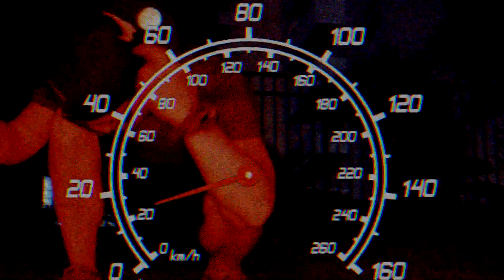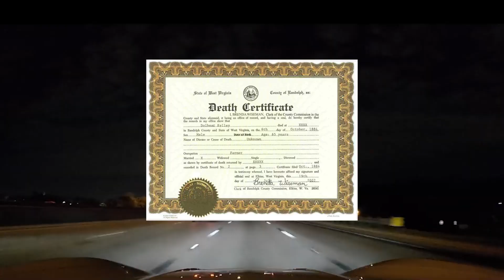Harder Than Ever [Official Movie Video] Precise Diff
@PreciseDiff Akurate Films 2021

Asst Film Directors: Billy Willard, William Blizzard